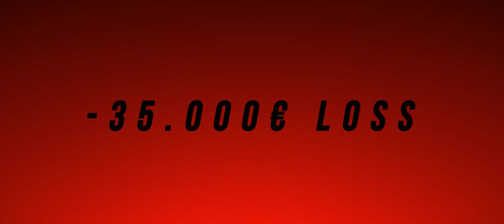The reason we flew to Tenerife. BDX OFFSITE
This aftermovie is about our team trip to Tenerife in January 2022.

Viel Spaß beim VLOG! :)

WHO IS IN THE REVIEW?

GEAR:
Canon EOS 5D Mark IV
Sony A7 iii